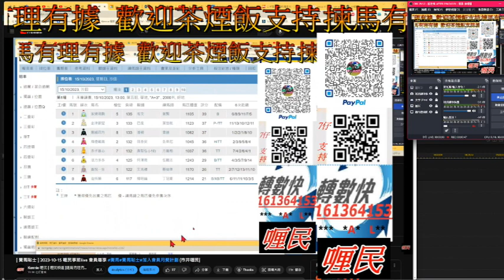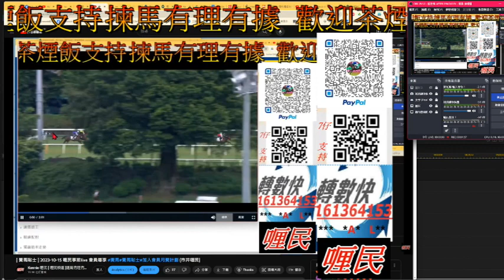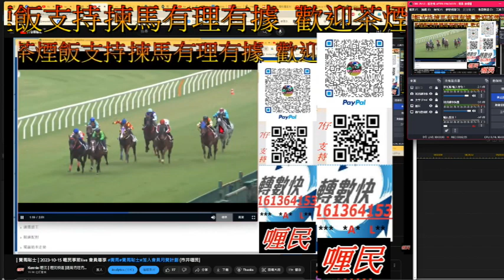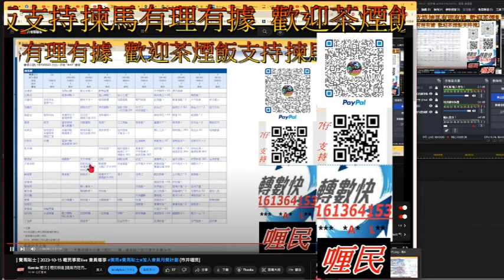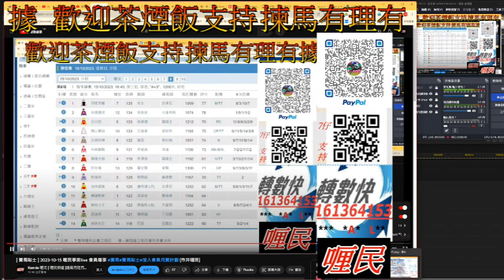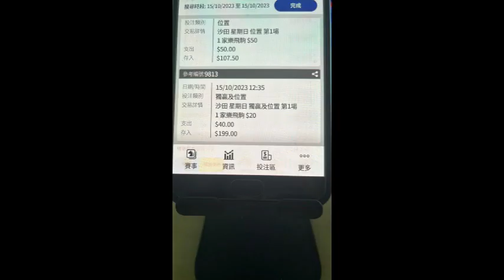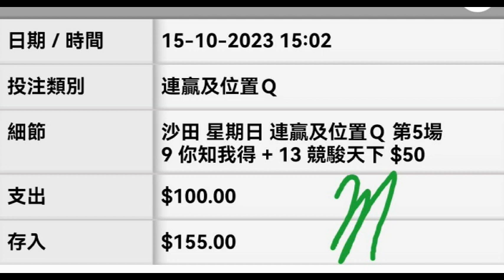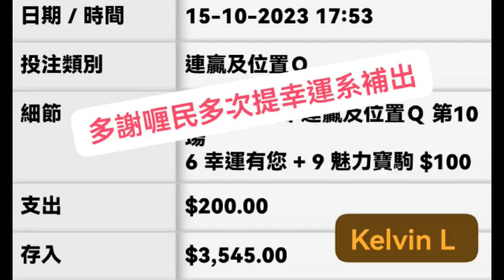【賽馬貼士】2023-10-15 重點報告 賽馬 喱民 kennie喱民#(市井喱民)